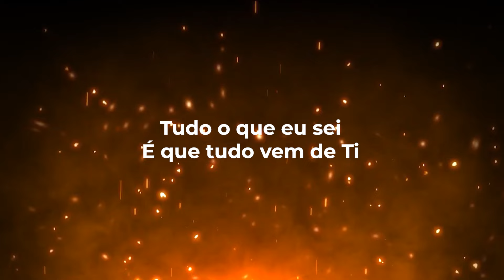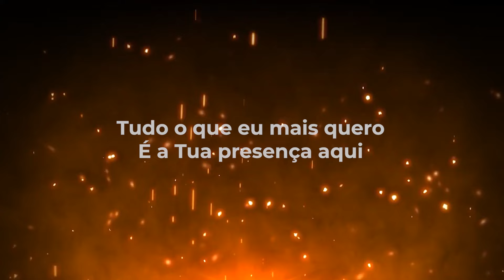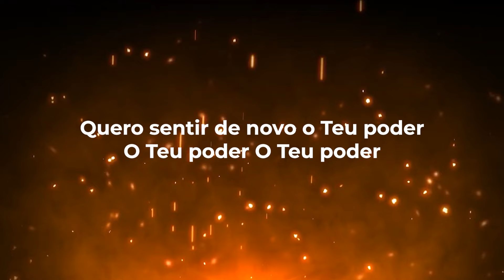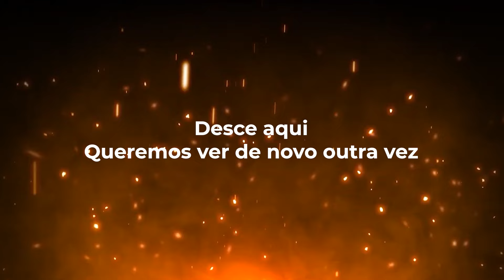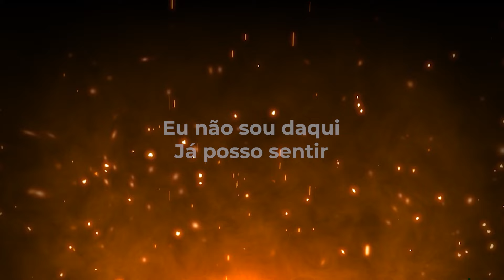Sarah Beatriz – Pentecostes LETRA - Gospel Hits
Pentecostes

Tudo o que eu sei
É que tudo vem de Ti
E que tudo está em Ti

Tudo o que eu mais quero
É a Tua presença aqui
Vem, inunda
Invade-me

Vem, derrama Tua glória
Manifesta o Teu poder
Reunimos o Teu povo
Só pra Te dizer

Desce aqui
Como em Pentecostes
Outra vez
Com o Teu fogo
Faz o Teu querer
Faz o céu descer

Desce aqui
Queremos ver de novo
Outra vez
Quero sentir de novo o Teu poder
O Teu poder
O Teu poder

Eu não sou daqui
Já posso sentir
Que chegando estás
Para nos buscar